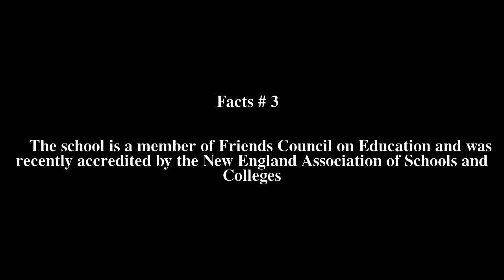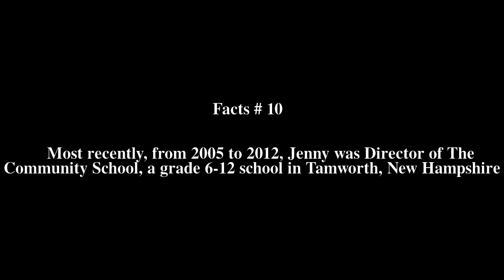Friends School of Portland Top # 10 Facts